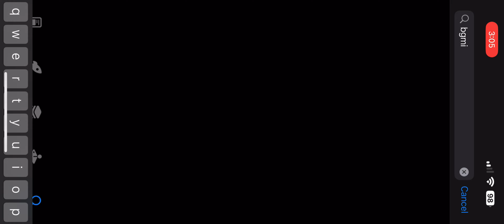BGIS R2 Frags🔥|| 21 kills domination in BGIS R2🤯|| Qualified For BGIS R3✅ || CelsiusDhruvOG❤️